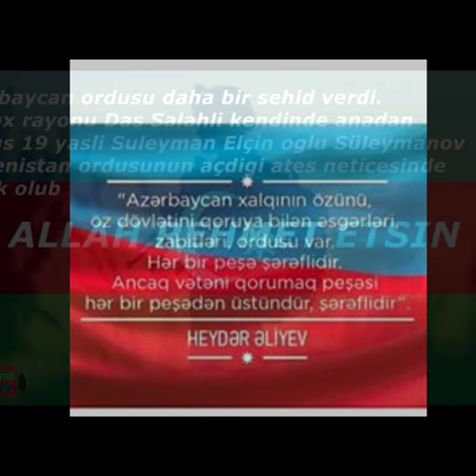Şehid Süleyman Süleymanov